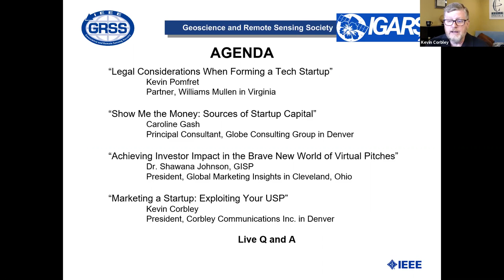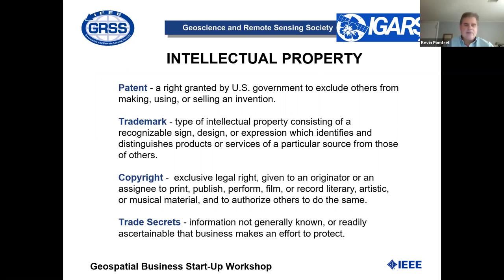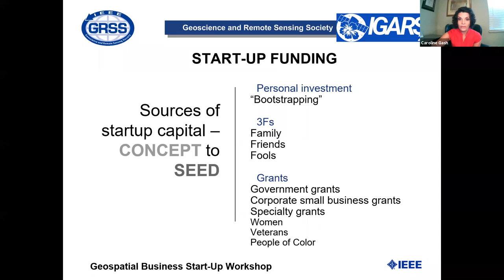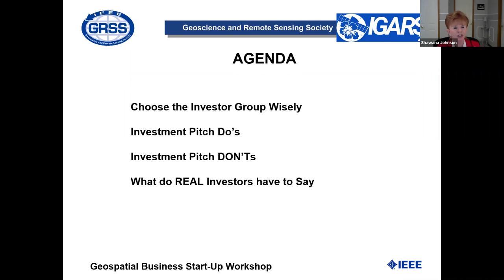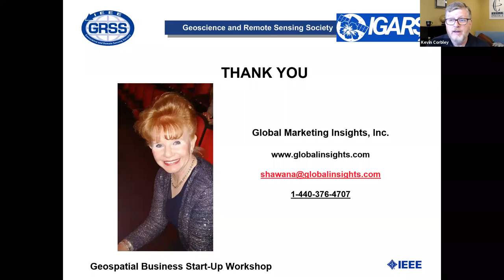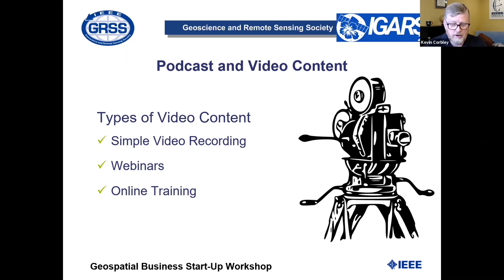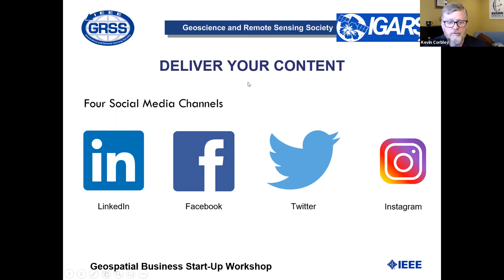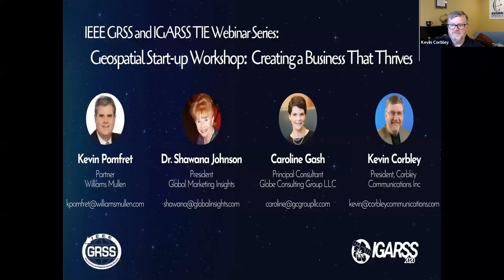Geospatial Start-up Workshop: Creating a Business That Thrives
Thursday, September 24, 2020
1:00-2:00 PM Eastern Time
Speakers:
Kevin Pomfret, Partner, Williams Mullen, Virginia, USA
Caroline Gash, Principal Consultant, Globe Consulting Group LLC, Denver, Colorado, USA
Dr. Shawana Johnson, GISP, President, Global Marketing Insights, Cleveland, Ohio, USA
Kevin Corbley, Corbley Communications, Denver, Colorado, USA

Starting a successful geospatial business takes more than just a good idea. This workshop will walk you through the basics of setting up the right legal structure, examining the many funding options, pitching your idea to investors, and marketing your product once the business is up and running. This panel brings together four business experts with decades of experience in the geospatial industry. You will leave this workshop understanding what it takes to start – and run – a business that succeeds long term in the competitive global marketplace.

The four talks given are:
“Legal Considerations When Forming a Tech Startup” – Kevin Pomfret
“how Me the Money: Sources of Startup Capital” – Caroline Gash
“Achieving Investor Impact in the Brave New World of Virtual Pitches” – Dr. Shawana Johnson
“Market a Startup: Exploiting Your USP” – Kevin Corbley

SPEAKERS’ BIOS:

Kevin Pomfret represents a wide range of public and privately held companies in a variety of corporate matters. His experience includes entity selection and formation, raising funds from angel investors and venture capitalists, mergers and acquisitions and private equity transactions. In addition, he counsels companies on technology joint ventures and software and data licenses.

Caroline Gash is a consultant in the finance and oil and gas sectors. Her previous experience includes serving as Partner and Vice President of Coachman Energy Partners. Caroline serves on several non-profit boards.

Dr. Shawana Johnson is a globally recognized geospatial intelligence expert supporting the U.S. government and the global geospatially focused security and intelligence industries with market research on technology platforms and capabilities that support airborne and spaceborne geospatial tools utilized specifically in energy, agriculture, water resources, maritime security, and land asset and resource planning. These commercial assets are utilized to provide secure environments in a broad range of applications from event planning to water resource management for global food security.

At Global Marketing Insights Inc., she serves as president to an international client base where her area of expertise includes providing geospatial business intelligence expertise in cloud and data interoperability programs—specifically for agriculture, energy and water resources applied sciences. She serves on the editorial advisory board of Earth Imaging Journal and is a frequent invited speaker at global Geospatial industry events.

She received her Doctor of Management degree from Case Western Reserve University’s Weatherhead School of Management.

Kevin Corbley brings a unique combination of technical expertise and business experience to every marketing communications project. He earned a B.S. in Earth Science with course work in Remote Sensing from the University of Notre Dame before heading to Washington, D.C., as a journalist covering the Energy Industry. From there, Kevin joined EOSAT, operator of the U.S. Landsat program, serving as its Press Secretary.

In 1993, Kevin established Corbley Communications in Colorado to provide high-tech marketing services to Geospatial and related organizations. Since then, Corbley Communications has created high-impact marketing content and implemented campaigns for commercial and public-sector clients around the globe.